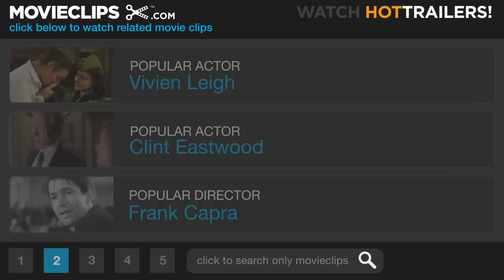The President's Analyst (6/9) Movie CLIP - Don't Say Lousy, It's Impolite (1967) HD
CLIP DESCRIPTION:
FBR Agent Sullivan (Arte Johnson) questions Bing Quantrill (Sheldon Collins) about Sidney's whereabouts.

FILM DESCRIPTION:
The President's Analyst is James Coburn, whose position makes him privy to any number of delicate government secrets. Thus Coburn becomes a most desirable prize for several secret-agent organizations, including the CEA and the FBR (we know who these folks are really supposed to be, even though the phony names were crudely dubbed onto the soundtrack after the film was completed). When Coburn becomes expendable, he finds a pair of strong allies in the form of likeable political assassin Godfrey Cambridge and gay Soviet spy Severn Darden. The main plot involves an insidious, unnamed concern that wishes to harness Coburn's talents in order to brainwash the president -- and everyone else in America -- into submission. The President's Analyst is a terrific, on-target satire of virtually every sacred cow of the late 1960s; the satire was so potent, in fact, that when the NBC network broadcast the film in the early 1970s, it was compelled to remove the picture's punchline.

CREDITS:
TM & © Paramount (1967)
Cast: Sheldon Collins, John Gunn, Arte Johnson
Director: Theodore J. Flicker
Producers: Howard W. Koch, Stanley Rubin
Screenwriter: Theodore J. Flicker